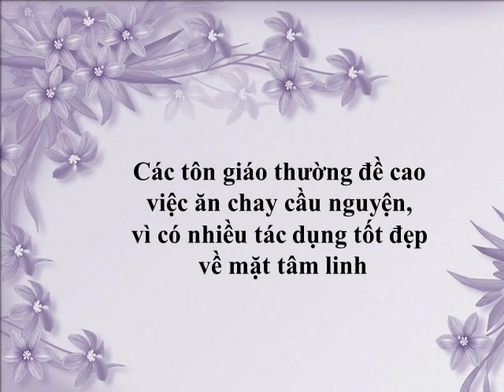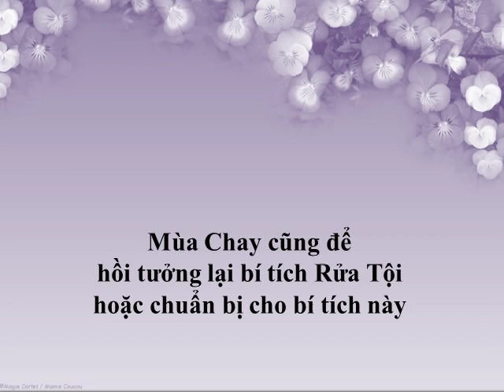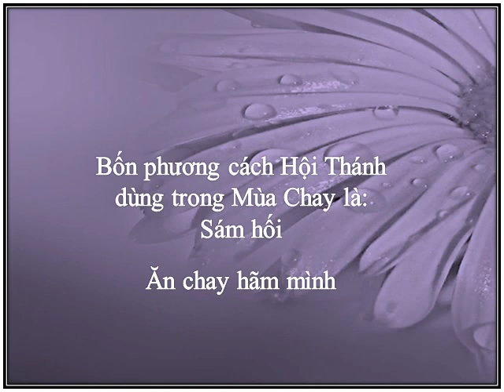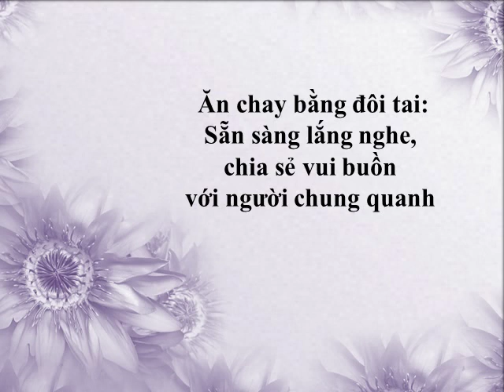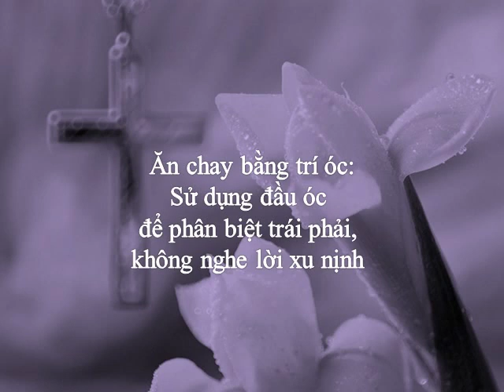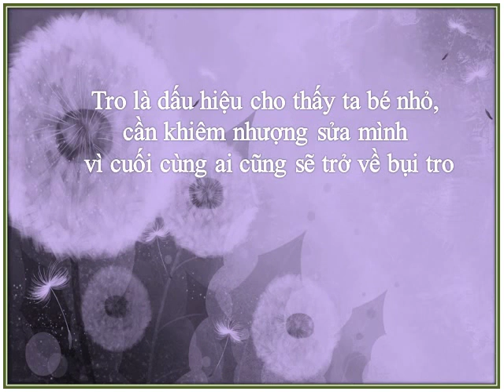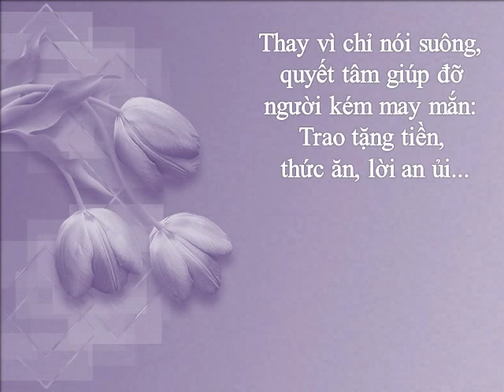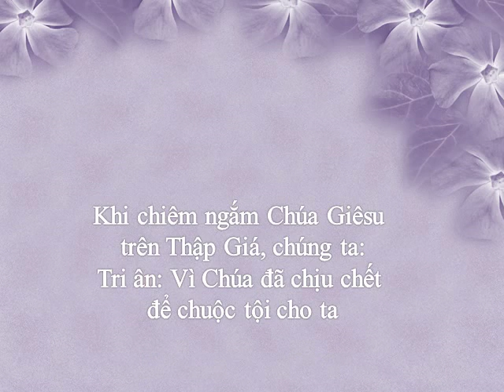Suy niệm Mua Chay, Duy-Hân-Lien khuc 4: Thu-Hằng hoà âm, đàn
* Tâm tình mùa Chay-Duy-Hân; Music: Liên khúc 4 (LK mùa Chay 1)-hoà âm & đàn: TH/th51bis. *Lent season; Medley of Vietnamese sacred songs -Harmonization and played: TH/ th51bis. (Clavinova selected all voices of musical instruments). Recorded in Feb 2013 on my CLAVINOVA Ensemble Digital Piano.